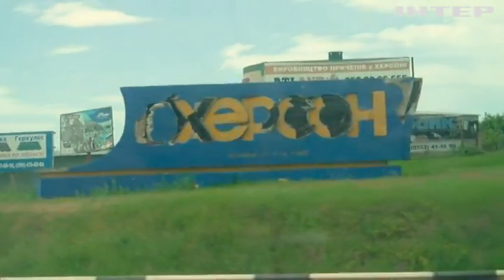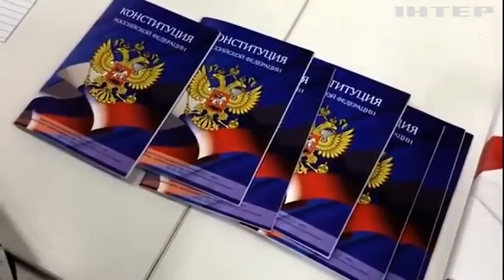Звільнений Херсон: що зараз відбувається в місті та чого треба стерегтися?